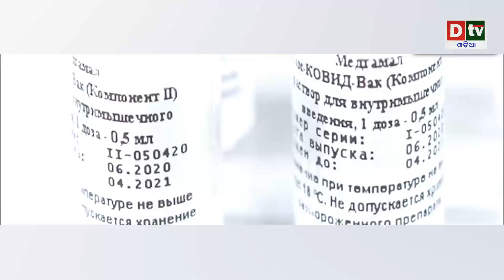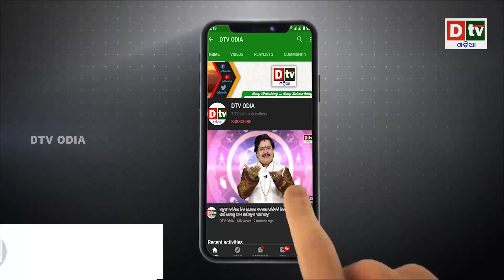ଏବେ ଯୁଦ୍ଧ ହେଲେ ବଦଳିବ ନକ୍ସା | Odia news live updates